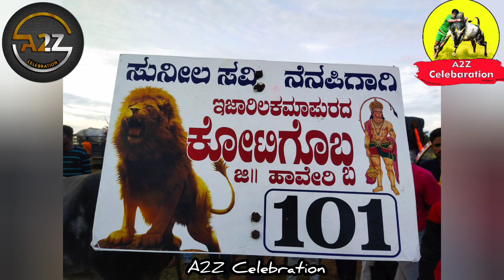BASAPURA Hori Habba Haveri part-S3 ಬಸಾಪುರ ಹೋರಿ ಹಬಾ ಹಾವೇರಿ